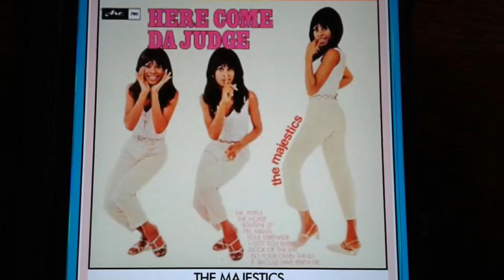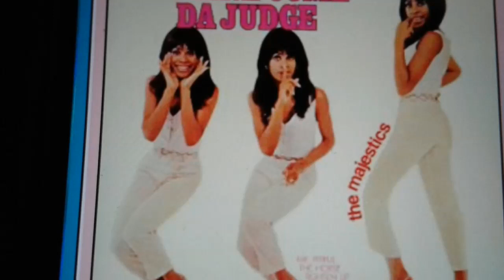THE MAJESTICS. DO YOUR OWN THING CANADA 1968